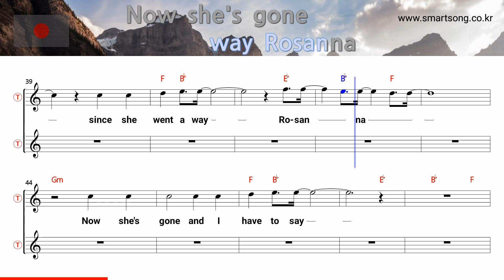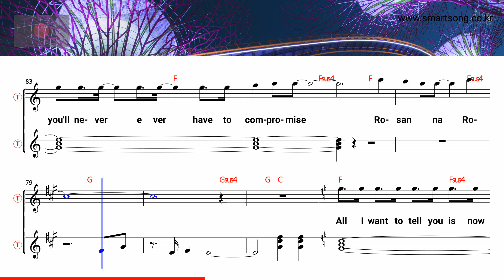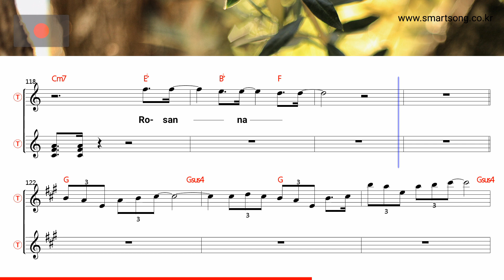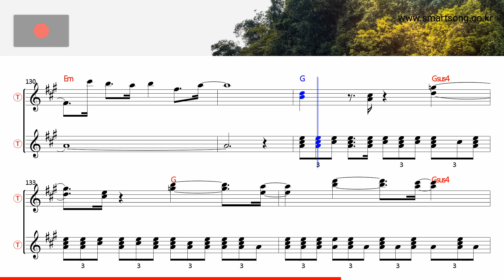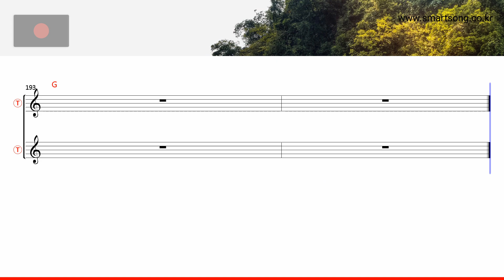Rosanna - Toto (Tenor/Soprano Saxophone Sheet Music G Key / Karaoke / Solo Cover)